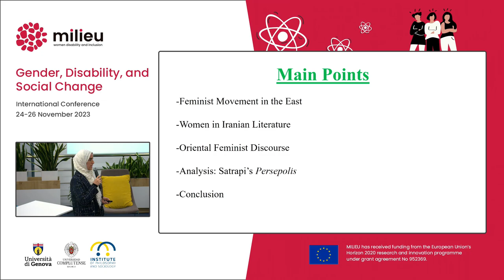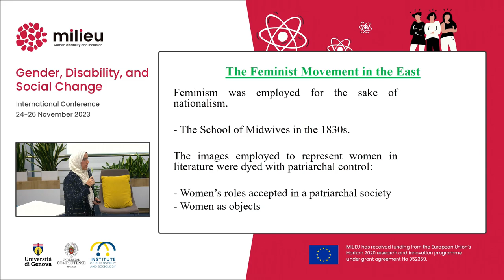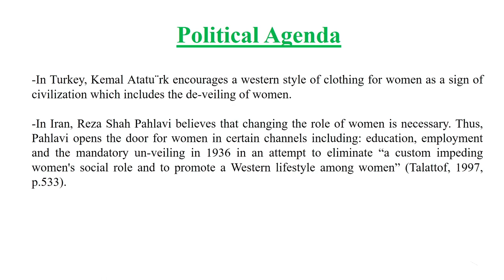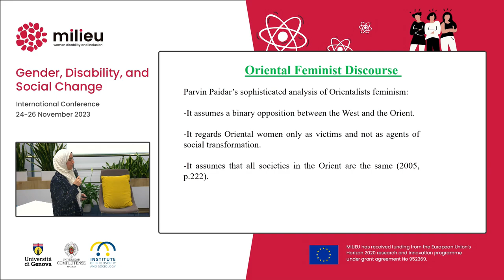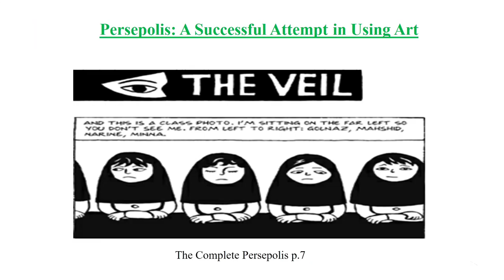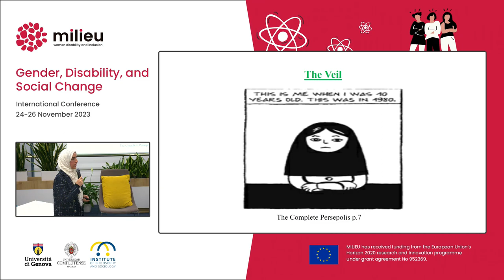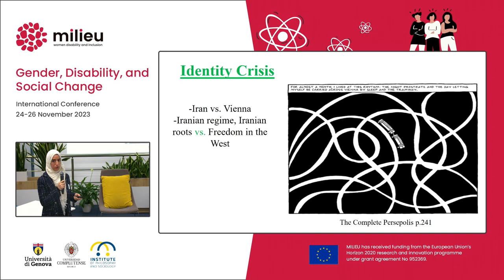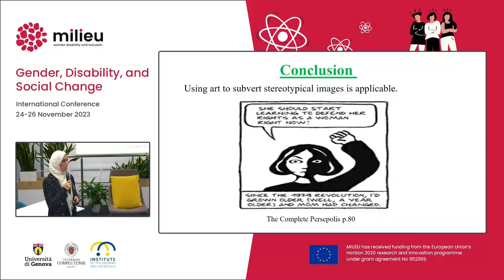Hanan JR Alawna - Art as a Channel for Women's Voice: Marjane Satrapi’s Graphic Novel Persepolis as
Hanan JR Alawna (University of Szeged, Hungary) - Art as a Channel for Women's Voice:  Marjane Satrapi’s Graphic Novel Persepolis as a Model. Talk at the “Gender, Disability and Social Change” International Conference, 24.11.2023.